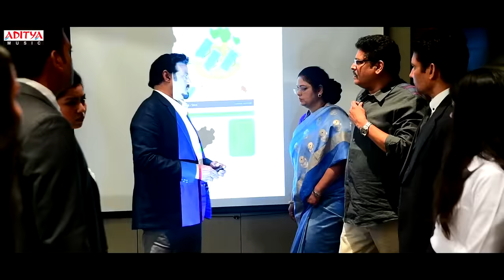Ruler Making | Nandamuri Balakrishna, Sonal Chauhan | KS Ravi Kumar | C Kalyan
Watch & Enjoy Ruler Making . Starring Nandamuri Balakrishna & Sonal Chauhan. Movie Directed By KS Ravi Kumar & Music Composed by Chirantann Bhatt, Movie Produced by C. Kalyan Under The Banner Of Happy Movies.

Movie Name : Ruler
Director : KS Ravi Kumar
Music Director : Chirantann Bhatt
Starring : Nandamuri Balakrishna & Sonal Chauhan
Producer : C.Kalyan
Banner : Happy Movies
Audio Label : Aditya Music